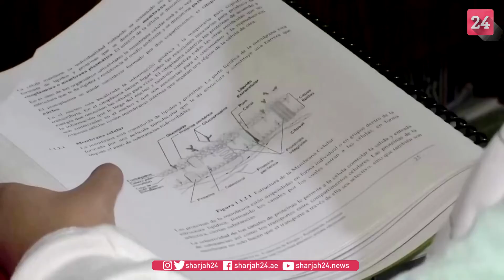فتاة مكسيكية تبتكر تطبيقاً لمساعدة أختها الصماء على التواصل